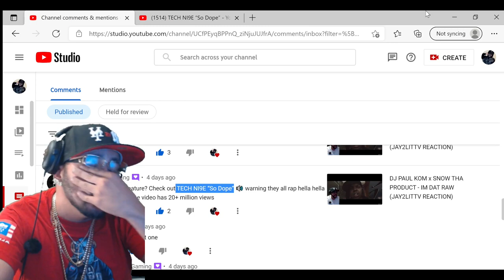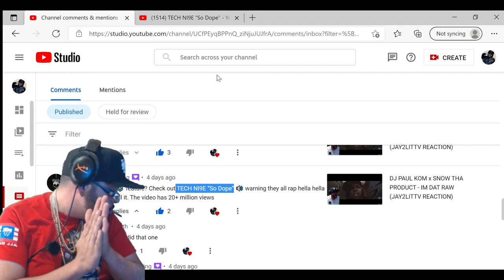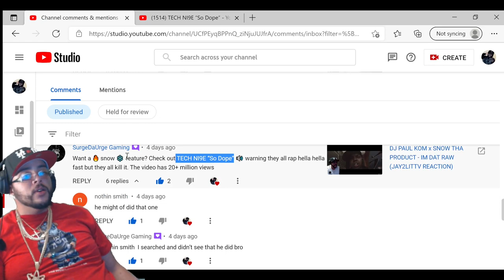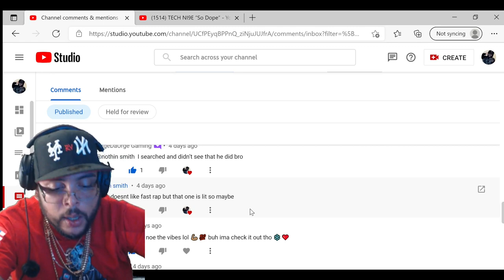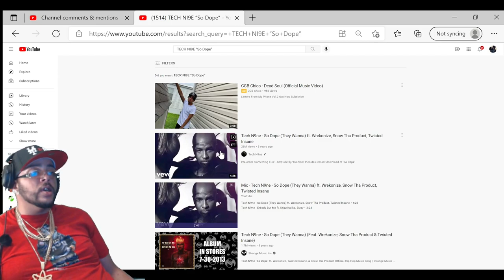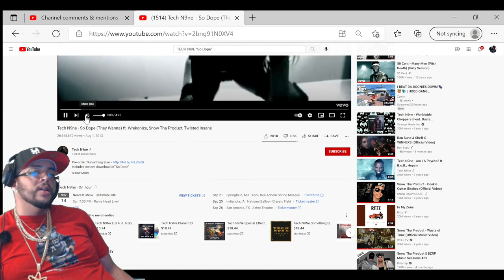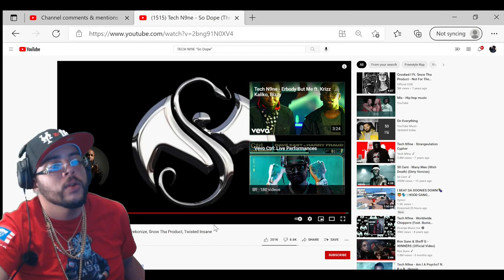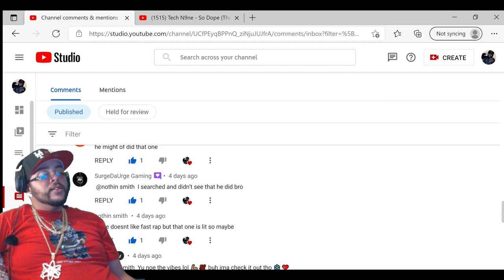TECH N9NE - SO DOPE (THEY WANNA) FT WREKONIZE, SNOW THA PRODUCT, TWISTED INSANE (JAY2LITTV REACTION)